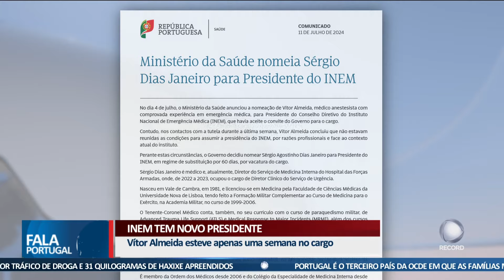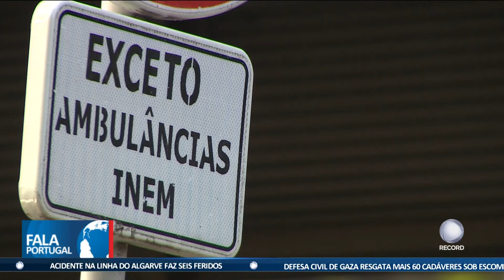INEM tem novo presidente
Uma semana depois de ter sido nomeado pelo Governo para ser o presidente do INEM, Vítor Almeida demitiu-se do cargo. Sérgio Dias Janeiro é a nova escolha do Ministério da Saúde para presidir ao Instituto Nacional de Emergência Médica. Ana Paula Martins quer refundar o instituto, mas o sindicato do INEM espera que o novo presidente arrume a casa. Os partidos querem explicações e o PS fala mesmo numa monumental trapalhada.